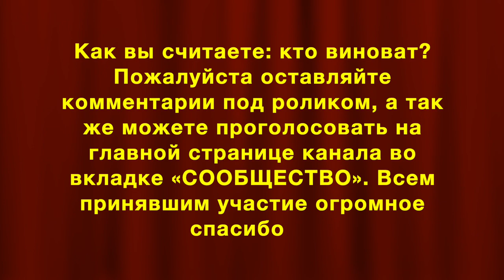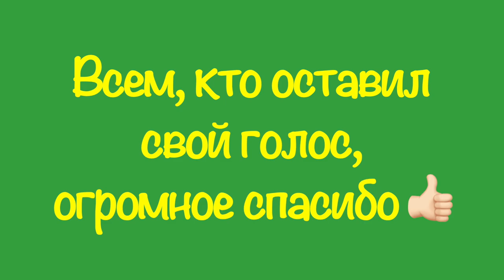Попал в аварию в США. Срочно нужна помощь в Америке. Разбили машину в США. Автоавария в Америке.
Попал в аварию в США. Срочно нужна помощь в Америке. Разбили машину в США. Автоавария  в Америке. Как вы считаете: кто виноват? Пожалуйста оставляйте комментарии под роликом, а так же можете проголосовать на главной странице канала во вкладке «СООБЩЕСТВО». Всем принявшим участие огромное спасибо 👍🏻